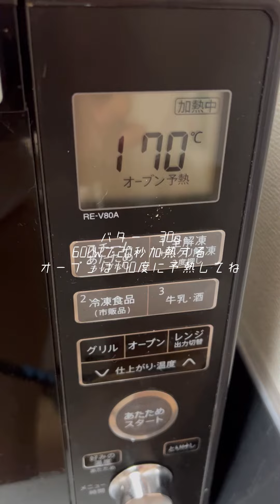米粉で抹茶のロールケーキを作ってみました。